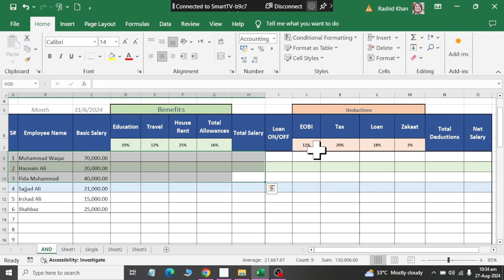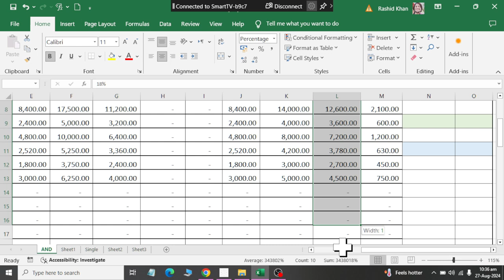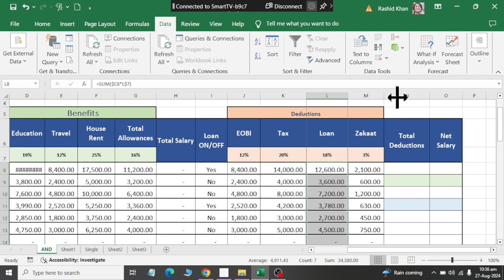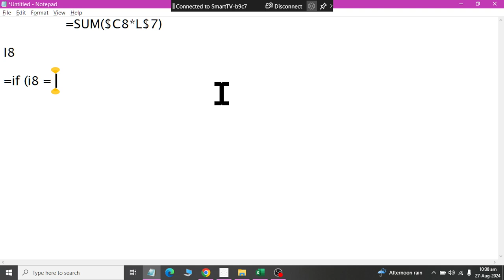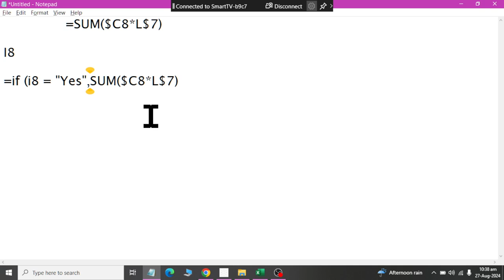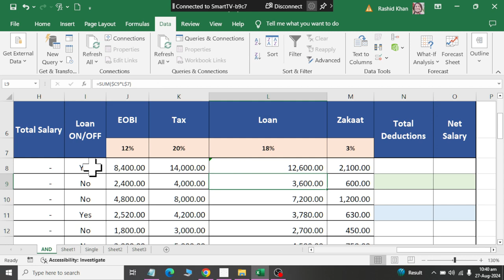Class 29 IF Example to Solve Loan Installment using MS Excel 2019